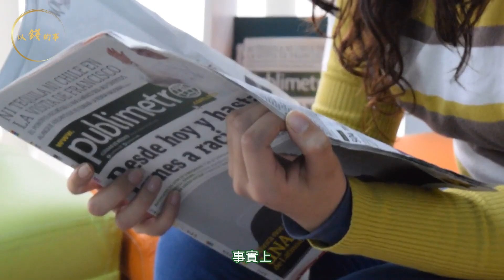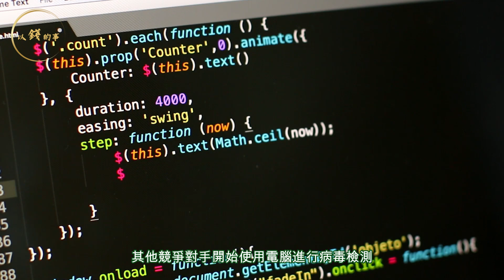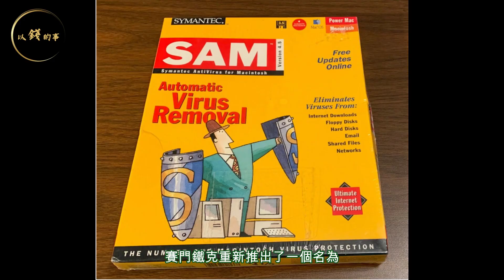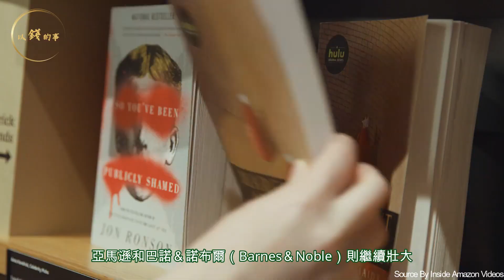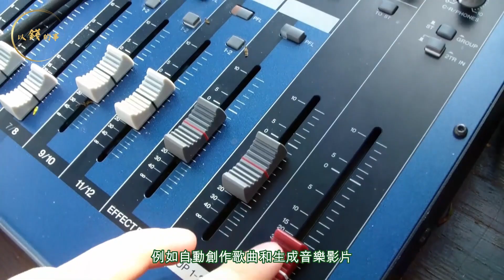重要!! 你的職位要被換掉了?😱😱😱AI科技即將取代40%全球工作機會! | 以錢的事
當今社會科技進步迅速，各種新興科技如AI、機器學習、自然語言處理等不斷地在各行各業得到應用。但是，你有沒有想過這些新興科技的發展將會對你我產生什麼樣的影響呢？你有沒有擔心自己的工作會被自動化、被機器人取代呢？事實上，根據最新的統計數據顯示，AI將取代40%的工作機會！你是否也是其中之一？

💕如果喜歡我的頻道💕

這樣您就不會錯過任何有關於錢的事!😋

🙏本期影片素材來源為網路與社群媒體
內容眾多或許無法完全查實、僅供分享。

本期影片內容純屬娛樂分享，相關影片內容屬於原創作方。「無意侵權」
如資料有誤還請多多海涵。